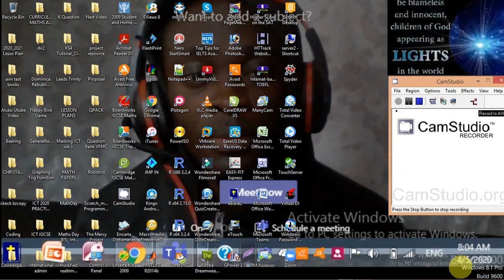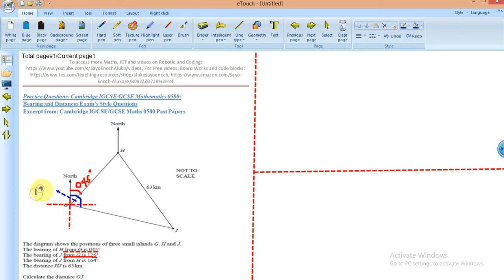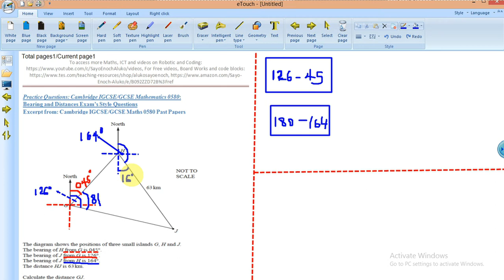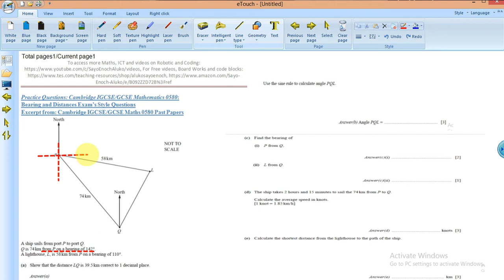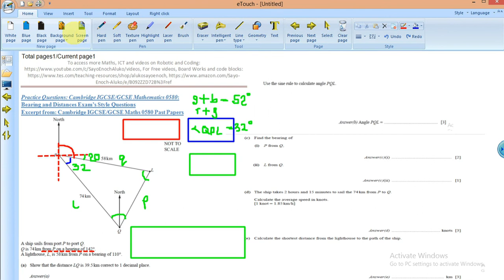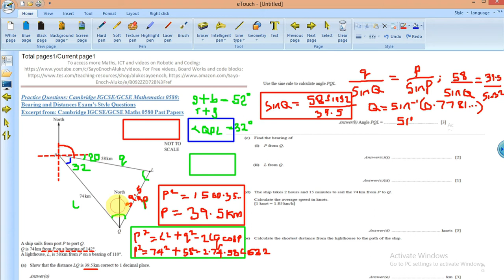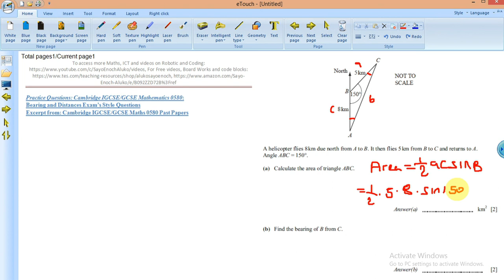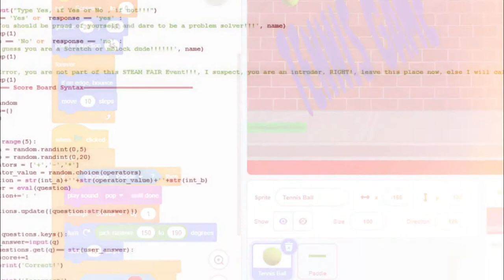GCSE/IGCSE, AP, IB-HL-Exam Past Papers: Bearing and Distance-Maths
Do you know? Bearings along with distances have been used for navigation, surveying and localization in single robot applications.
In real-world applications, the prerequisite of autonomous motion requires the robots to acquire precise location information using the concepts of bearing and distances
Ball bearings are used in refrigerators, air conditioning units, ovens, dishwashers, generators, washing and drying machines, microwaves,
blenders, ceiling fans, vacuum cleaners, food processors, and even in kitchen or bathroom drawers.…
Complete video for teachers and learners on bearing and distances, GCSE, IGCSE, AP, IB-HL
Practice Revision Exercise which covers all the related concepts required for students to unravel any GCSE/IGCSE Maths 0580 bearing and distances Exam’s Style Questions
Learner will be able to say authoritatively that I can:
 Complete questions on how to read bearing coordinates
 Complete questions on how to calculate coordinate using distance and bearing
 Complete questions on how do find distance with bearing
 Complete any given bearing and distances question
 Apply the knowledge of bearing and distances in real life